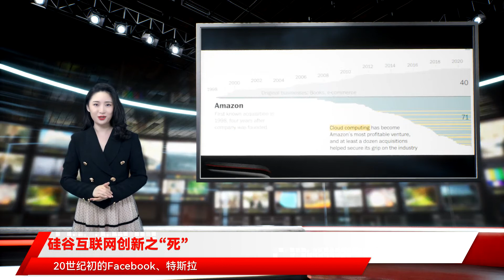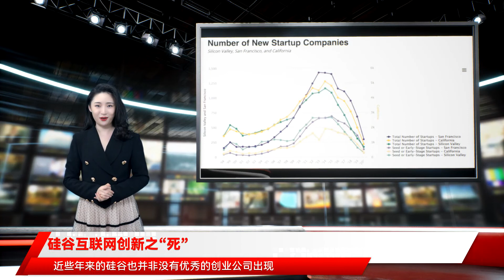硅谷互联网创新之“死”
当被问及这个问题时，硅星人脑中的搜索雷达似乎游走了很久，最后才缓缓挤出几家“老公司”：“Airbnb？Uber？Zoom？……”被誉为全球创新之源的硅谷，从上世纪60年代开始，似乎每隔十年都会诞生出一批对全球产生深远影响的创新型公司：70-80年代的微软、英特尔、苹果，90年代的谷歌、亚马逊、雅虎，20世纪初的Facebook、特斯拉，2010年前后的Airbnb、Uber等。见诸报端最多的还是苹果、微软、Facebook（现在的Meta）、亚马逊等巨头。如Clubhouse等一些好不容易出现的新公司、新模式也总是昙花一现，难以登上世界级的创新舞台。那么，是谁给硅谷的创新按下了暂停键，又是什么阻碍了硅谷新巨头诞生的步伐？此次，我们试图去找寻这背后的答案。“这几年的硅谷没有以前热闹了。”在最近一次硅谷记者的线上聚会中，大家不约而同地说出了这样的感受。回看5、6年前的硅谷，一边是初创公司的鼎盛，另一边则是大公司攻城略地式的扩张。Uber、Airbnb、Pinterest等一批公司如日中天，爆炸性融资新闻一个接一个：Pinterest成立5年估值超116亿，Airbnb成立5年估值超过250亿，Uber单轮融资35亿、成立5年估值破600亿，Lyft半年内连融两轮总额近20亿、成立3年估值破50亿……大家都忙碌地奔波在各个公司的发布会会场和各个孵化器路演，甚至彻夜蹲守在某家公司的门口，生怕一不小心就错过了明日之星或者什么大新闻。然而，就在那一波繁荣之后，硅谷创业氛围似乎就开始冷了下来。根据Pitchbook的统计，2015 年到2017年两年间，硅谷地区种子阶段融资数量下降了约40%，季均融资笔数从2015年1500笔下降到2017年的900笔，而这样的下降趋势一直持续至今。也就是说，资金开始从硅谷逐渐流向美国的其他地区。硅谷的风险投资占全美比重下降，图片来自CNBC，版权属于原作者这种创业领域热度下降趋势，也从硅谷新增创业公司的数量变化中明显显现。根据Silicon Valley Indicators网站对硅谷新增初创公司的统计，从2000年开始，整个硅谷地区迎来了约长达15年的创业繁盛期，每年新增创业公司的数量节节攀升，并在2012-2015年前后达到高峰。而就在此后，创业公司数量开始急剧下滑并延续至今，最近两年新增创业公司数量更是重新回到了2000年的水平线下。图片来自于Silicon Valley Indicators过去一直做着创新领头羊、眼高于顶的硅谷，甚至也开始大量复制外来模式、试图弯道超车。盘点近几年发展较快、规模较大的硅谷公司，从共享单车到外卖送餐、从移动支付到短视频直播，都是吸收来自中国等硅谷以外地区的模式，再进行本土化的转化和复制。在Crunchbase实时更新的全球独角兽榜单中，截至2021年11月，在榜单上的估值前20名的公司中，总部位于硅谷的只有Stripe、Instacart、Databricks、Chime这4家企业，还有3家位于美国其他城市，其余13家则分别来自中国、印度以及欧洲。而这6名都是谁呢？Uber、Airbnb、Palantir、Snapchat、Pinterest、Dropbox。它们创新模式无不在此后几年对世界产生了深远影响：全球各国掀起模仿Uber、Airbnb的热潮、Snap阅后即焚席卷年轻群体，Pinterest的瀑布流生活分享开辟出全新的社交战场……全球独角兽估值榜单前十名中的硅谷公司，左为2015年8月排名，右为2021年11月排名最近几年，再鲜有初创公司能复制Uber、Airbnb等爆发式融资和估值成长路径，大公司的烧钱和扩张也越来越循序渐进甚至有迹可循。我们不禁想问，硅谷的创新活力究竟因何而消减？如今当我们谈论科技与创新时，一定绕不开的是那几家掌握着科技话语权的科技巨头们。二十年来，以苹果、亚马逊、谷歌、Facebook、微软为代表的头部科技公司，出手收购了硅谷以及整个美国地区数百家中小型创业公司。近日，《华盛顿邮报》对苹果、谷歌、亚马逊和Facebook四家科技巨头的收购史做了一次较为全面的统计，为我们直观地展现了近二十年来巨头们在科技领域压制性的扩张。苹果从1988年第一次收购至今共完成了在消费硬件主业务线上27次收购，其他业务领域96次收购。其中包括收购Siri将其开发成语音助手，收购Beats拓展出Apple Music进而与Spotify竞争，收购健康监测公司Gliimpse布局健康业务等。图片来自华盛顿邮报，版权属于原作者亚马逊从1998年第一次收购至今，在图书、电子商务领域内完成了40次收购，在其他业务领域完成了71次收购。包括从2012年开始收购Peritor、ClusterK等一系列云计算公司开启公司第二业务增长极，在2017年以137 亿美元的价格收购 Whole Foods布局线下零售行业，2018年连续收购Echo、Blink、Eero等物联网潜力企业，大举进军智能家居。最近两年，亚马逊还将触角伸向了媒体和游戏（收购米高梅、Umbra 3D、Wondery）、健康（收购Health Navigator）和自动驾驶领域（收购Zoox），业务几乎覆盖人们生活的方方面面。图片来自华盛顿邮报，版权属于原作者谷歌的收购史则更为庞大。在巩固搜索引擎霸主地位之后，谷歌每一次华丽蜕变似乎都跟收购相关。比如，为了在办公工具领域与微软竞争，谷歌收购了Writerly和Tonic Systems，蜕变成为了Google Docs和Google Slides，逐渐建构起了谷歌的在线办公生态。为了抢占视频广告领域市场，谷歌在2007年以16亿美元的高价收购了YouTube。为了给自家硬件产品保驾护航，在2011年以123亿美元的高价收购摩托罗拉移动。之后，更是大肆布局人工智能、云计算健康、以及自动驾驶等前沿领域，收购了包括Deepmind、Fitbit、North等大量知名独角兽。社交巨头Facebook如果单从收购数量上来看可能比不上几位老大哥，但多次出手都是大手笔。先是2011年用10亿美元收购仅有13名员工的Instagram，接着在2013年以160亿美元的天价收购WhatsApp，从而搭建起社交王国的三驾马车，登上全球社交之王的宝座。此后，Facebook将触角伸向硬件与虚拟现实领域，以 20 亿美元的价格收购 Oculus，并开始大量收购元宇宙概念相关的中小型公司。上月，Facebook正式改名Meta，全面转型元宇宙，试图率先抢占虚拟时代的市场份额。图片来自华盛顿邮报，版权属于原作者在科技巨头们抛出的具有巨大吸引力的收购额下，很少有创业公司能抵御住诱惑选择拒绝。即便是有些公司勇敢拒绝了，也很难逃脱被巨头包抄的压力。比如Snapchat曾经拒绝了Facebook 30亿美金收购提案，但Facebook很快就推出了模仿Snapchat阅后即焚功能，还在Instagram上推出了几乎照抄Snap的Stories模式，在很长一段时间内给Snap的业务拓展造成了严重的打击。据统计，在此次新冠疫情期间，硅谷地区大量中小型企业倒闭，但大型科技公司们的效益不降反升，体量最大的前15名科技公司 在2020 创收 1.35 万亿美元，在全球 GDP 中排名第 15 位。而在硅谷和旧金山的61.9万个科技工作岗位，有38% 都受雇于15家最大的科技公司。针对科技巨头这种依靠优势建立壁垒、阻挠创新的做法，近几年来美国的监管机构也有所察觉并采取了行动，遏制科技巨头的垄断行为成为美国两党的共识。从2019年开始，美国国会和司法部便开启了对科技巨头的反垄断调查。2020年10月，美国众议院司法委员会发布了长达450页的《数字市场竞争状况调查报告》，通过多方举证展现了科技巨头们对行业良性竞争和科技创新的阻碍。今年6月，美国国会众议院公布了五项以草案形式存在的法案，如果最后通过的话，科技巨头们的未来的收购将十分困难，并且可能面临业务拆分。科技巨头负责人在疫情期间参加反垄断线上听证会，图片来自Engadget然而，尽管正处于反垄断的风口浪尖，巨头们的收购步伐也丝毫没有放缓。今年年初以来，科技公司在收购价值不到10亿美元的初创企业的数量再次创下纪录，比 2000 年的同期水平高出约 40%。美国联邦贸易委员会的调查人员表示，巨头不断将触角向上下游延伸，打造生态的同时也竖起高墙，留给创业者的空间越来越小。在科技巨头垄断的另一面，还有硅谷创业者的消减。创新之道，唯在得人。任何创新模式的发生，归根结底都是人的思维创新。然而，“车库文化”曾被认为是硅谷精神的缩影，惠普、苹果、微软、谷歌、亚马逊等一代又一代的顶尖科技公司从车库里诞生并走向世界。今天，坐落在Palo Alto安迪生大道上的惠普车库被官方认证为“硅谷的诞生地”，吸引着万千创业者、科技从业者到此朝圣。惠普诞生的车库，图片来自Business Insider，版权属于原作者“车库文化”代表了创业者们在那个没钱、没资源、没员工的年代，因为对未知世界的好奇和渴望，在强大的内生动力驱动下去创造和创新、努力拼搏的精神。比如，当年的Bill Hewlett和Dave Packard用仅有的538美元自行研制并组装了惠普第一个电子振荡器，乔布斯东拼西凑了1300美元做出了第一台苹果电脑。而今天的硅谷，科技公司员工的平均年薪中位数已经超过12万美元，公司的福利待遇足也以让人过上衣食无忧的生活。艰难困苦，玉汝于成。如今的创业者想要在硅谷创业，显然需要比过去有更大的勇气和魄力。不仅要敢于拒绝高薪的诱惑，还要在巨头的版图之下去努力找寻生存空空间。一穷二白的车库时代一去不返，取而代之的是激流涌动的资本角逐。硅谷地区个城市工程师平均年薪，图片来自Daxx，版权属于原作者近二十年来，硅谷科技的繁荣催生了巨额的财富，但同时也让硅谷迅速成为了全世界“最贵”的地区之一。上个月Joint Venture刚结束一项对硅谷人才吸引力的调查，其中，对于创业者来说，员工的工资、场地租金、运营成本成为了在硅谷创业绕不开的问题。想要车库创业，首先得有钱买得起一个车库吧？但如今，硅谷地区的房价中位数已经来到了140万美元，对于那些刚毕业、拥有最多创业想法的年轻创业者来说，这显然是一个天文数字。即便是苹果、亚马逊、微软等这样不差钱的巨头们，近几年来也在硅谷飞升的运营成本下，将新增办公室和招聘重心放在了成本更低的地区。高昂的生活成本是目前要逃离硅谷的最大原因，图片截自于《Silicon Valley Poll 2021》如今，创业者想要在硅谷的创业修罗场上生存，除了一个卓越的创业想法之外，资金、人脉成为了最重要的武器。过去靠自己单枪匹马杀出一条血路的成功道路再难易复制，他们需要奔波在各个路演和投资人中间，让创业这件事变得复杂了许多。从以上种种中我们可以看出，近年来，无论是从科技大环境还是创业者本身来说，硅谷的创业生态已经发生了很大的转变。但即便如此，每个时代都有每个时代的英雄，科技的更迭也需要时间的的沉淀。近些年来的硅谷也并非没有优秀的创业公司出现，只是它们中的很多从大众熟知的消费端转向了看不见的企业端，也有很多在5G、人工智能、虚拟现实、区块链等前沿技术中提前布局，等待着技术奇点的到来。随着市场竞争环境逐步走向规范，我们也期待着，很快能看到下一个硅谷超级巨星的出现。